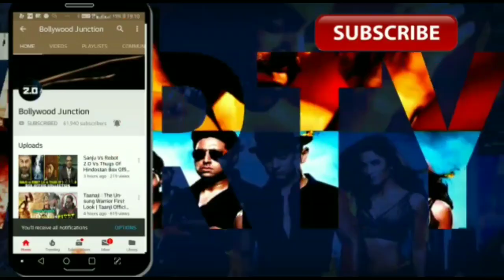Ajay Devgn Angry Reaction On PM Narendra Modi Biopic, Ajay Devgn भड़के Vivek Oberoi पर, Hilarious